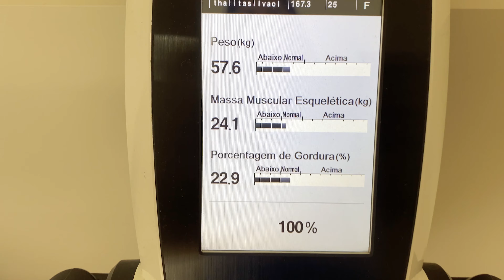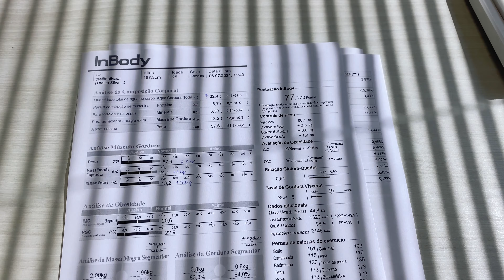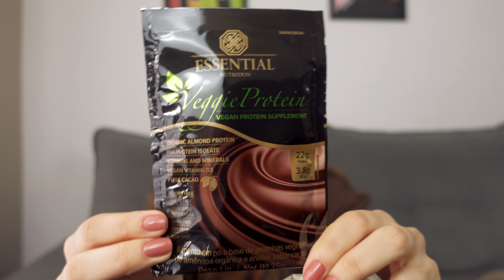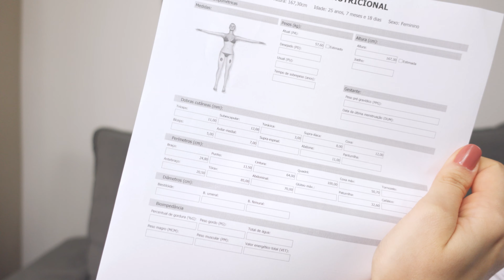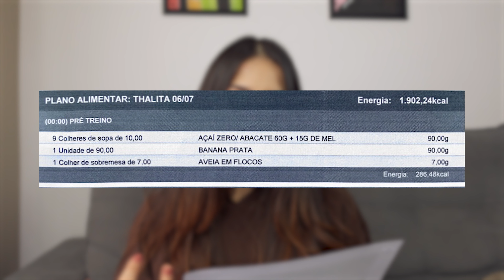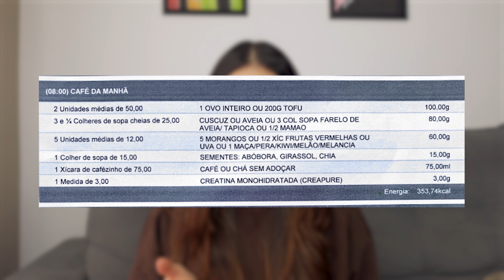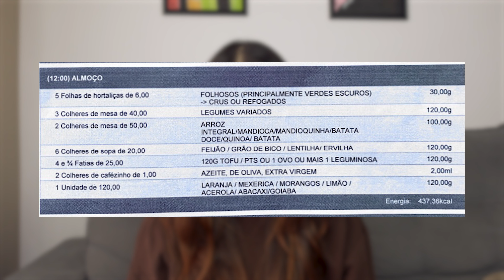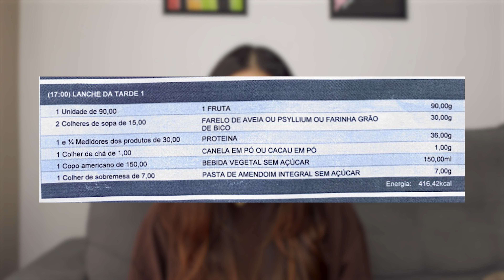MINHA DIETA ATUALIZADA PARA GANHAR MASSA | RETORNO COM A MINHA NUTRICIONISTA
Eaiii minhas precisosas!
No vídeo de hoje irei mostrar o meu retorno com a nutricionista, os resultados seguindo a dieta e as minhas medidas atuais também. Agora a minha nutri ajustou a minha dieta e subiu as calorias, então eu comecei oficialmente a minha dieta para ganho de massa muscular! A dieta está com superávit calórico, ou seja: estou no processo bulking!🤩 hahaha
Durante a consulta descobri que ganhei quase 7cm de bunda! Isso aconteceu porque eu peguei muito pesado nos treinos de membros inferiores e isso me ajudou a ganhar massa muscular, mesmo não seguindo a dieta 100% e ganhando um pouco de gordura. Enfim, espero que gostem do vídeo de hoje! Beijinhos💖

➤ MEU TREINO COMPLETO DE GLÚTEOS EM CASA | Treino Isolado de Glúteos | Treino para Levantar o Bumbum

Fone De Ouvido Airdots Xiaomi
Relógio Smart Huawei Honor 5
Mini Band de Borracha
Mini Band de Poliéster
Caneleira de 3 KG
Caneleira de 5 KG
Tapete de Yoga
Par de Halteres 3 Kg
Kit com 20 Kg de Anilhas + Barras
Corda de Pular Vollo Sports

MAKES QUE MAIS ESTOU USANDO ATUALMENTE:

Base Líquida L30, Bruna Tavares
Pó Facial Translúcido Fenzza
Paleta de Iluminador Sunset Highlighter Ruby Rose
Corretivo Líquido M20, Bruna Tavares
Corretivo Líquido M12, Bruna Tavares
Paleta Quarteto De Contorno Ludurana
Sombra de Sobrancelha Ruby Rose
Paleta de Sombras The Flowers Ruby Rose
Lip Gloss Volumoso Max Love
Protetor Labial Nivea Amora Shine

LIVROS QUE LI E INDICO:

O milagre da manhã
O poder do agora
Roube como um artista
O poder da ação

⬇ Conecte-se comigo ⬇
⭐️ I N S T A G R A M: @thalinarotina
👉🏼 I N S C R E V A - S E N O C A N A L

🔮 MINHAS MEDIDAS 🔮
Altura: 1,67.5
Peso: 57kg (Julho/2021)
Cintura: 64cm
Quadril: 100cm
Coxa: 51cm
Busto: 85cm